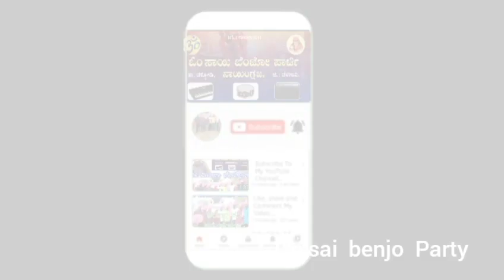tittle song # om sai benjo party